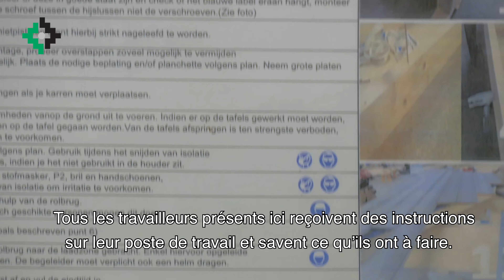SMP Machiels Building Solutions FR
Machiels Building Solutions, spécialiste de la construction bois, est le millième signataire de la Charte Safety My Priority de la Confédération Construction.